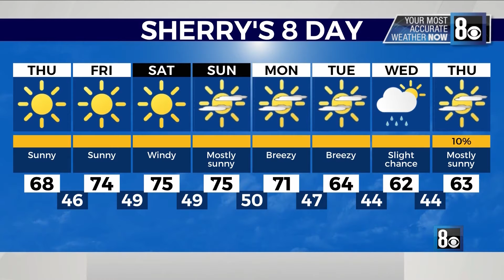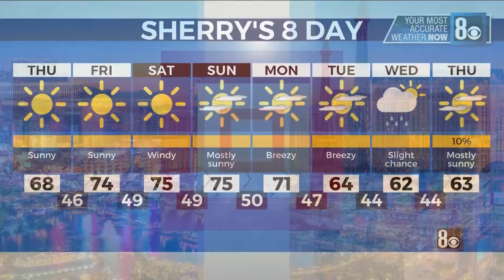8NN En Español: Breve Informativo para 03/04/2021